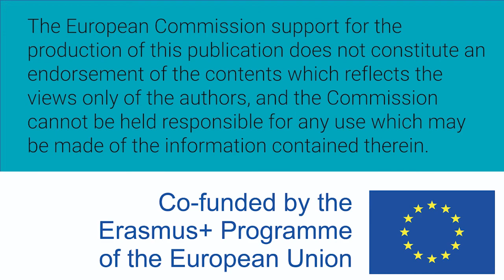Mujeres W-STEM: Judith Romero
Judith Romero es mexicana y bióloga.